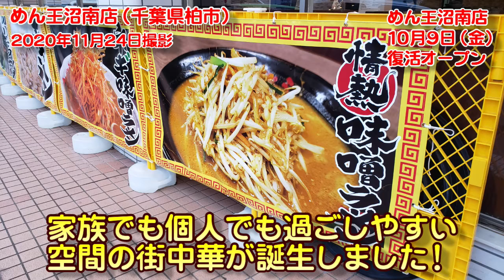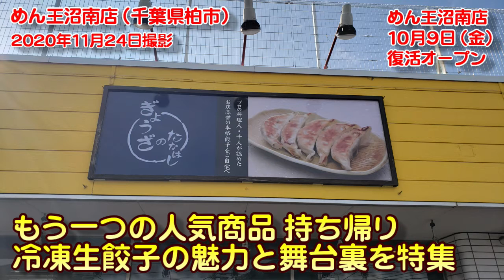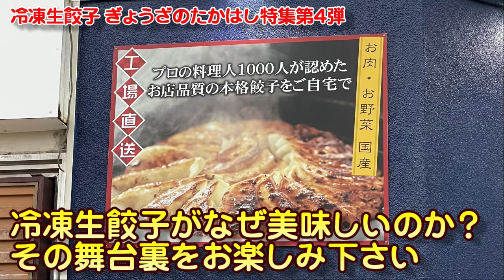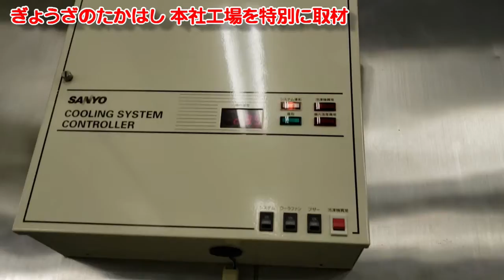【 千葉 】冷凍餃子革命「冷凍生餃子」ぎょうざのたかはし千葉本社工場潜入！餃子1日１０万個製造の舞台裏／密着ドキュメンタリー：柏味噌ラーメン復活への挑戦１５ めん王沼南店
☆YouTube飲食店経営塾しおラボ２８４本目動画☆

●ぎょうざのたかはしの冷凍自販機ページはこちらです

●餃子工場の業務用餃子 株式会社商和さんはこちらです

4000店舗の看板商品を発見してきた

千葉県柏市の沼南地区で愛されてきた
味噌ラーメン店の店主が突然死！

残された社員たち

そして立ち上がった
柏市若柴にある人気味噌ラーメン店
吉田幸生社長の決断！

１０月９日（金）
めん王沼南店として
再開するお店再生に向けた
吉田社長と現場の様子を追いかけました！

１０月９日無事オープンを迎えた
めん王沼南店のオープン後
人気メニュー第１位に輝いた
餃子を委託製造している
ぎょうざのたかはしさん特集第４弾

店内で家庭用も販売している
ぎょうざのたかはしさんの冷凍生餃子

自宅で焼くと
あふれる肉日！
その冷凍生餃子の美味しさに感動しました！

こんな美味しい冷凍餃子は初めて！！

そう感じた冷凍生餃子の美味しさの秘訣！

餃子製造工場潜入第２弾！
1日１０万個の餃子を製造する舞台裏を取材しました！

ぎょうざのたかはしさんはコチラです(^^)/

ラーメン店・中華料理店向け
オリジナル餃子製造支援をしている
株式会社商和さんはコチラ

めん王沼南店さんはコチラです。
住所：千葉県柏市藤ヶ谷1785-6

めん王柏若柴本店さんはコチラです(^^)/

めん王沼南店の情報も上記ページに記載しています。

【めん王の応援団募集終了】
みんなでお店作りをしたいと想い
クラウドファンディングをさせて頂きました！
お陰様で目標を達成し、終了させて頂きました！

ぎょうざのたかはしさん、高橋社長、竹田さん
めん王沼南店さん、吉田社長に感謝致します。

しおさん(^^)/

しおさん(^^)/

3000店舗の看板商品を発見してきた
看板商品発見アドバイザー
しおさん(^^)/